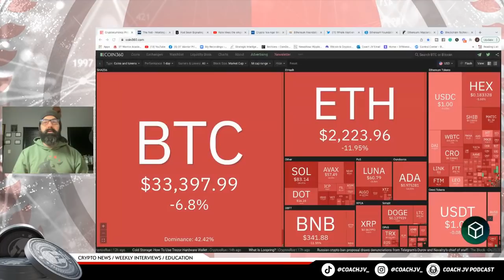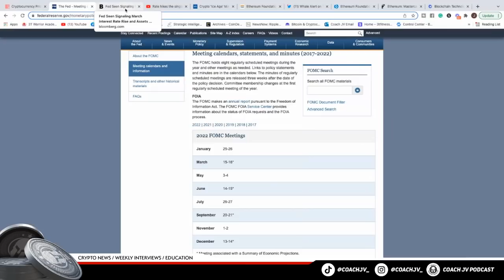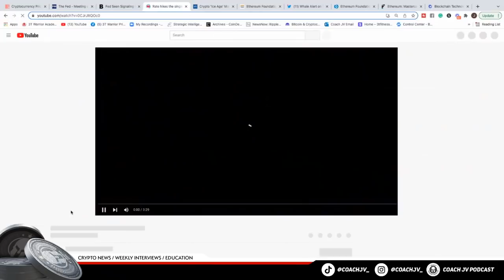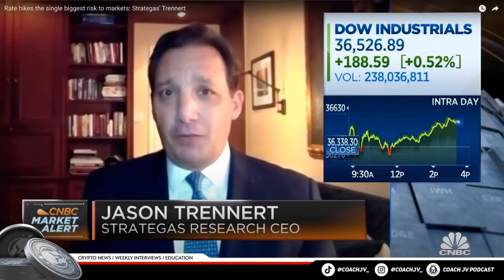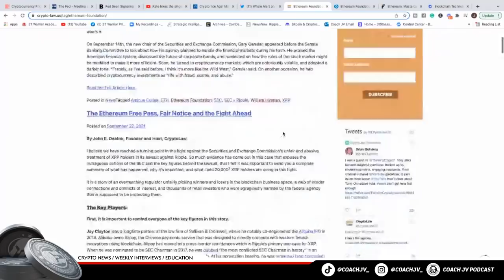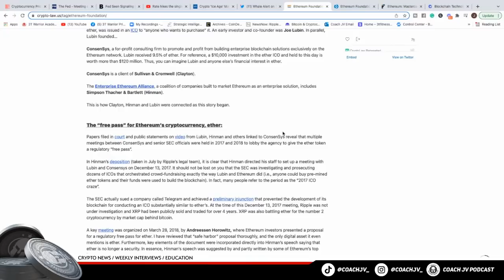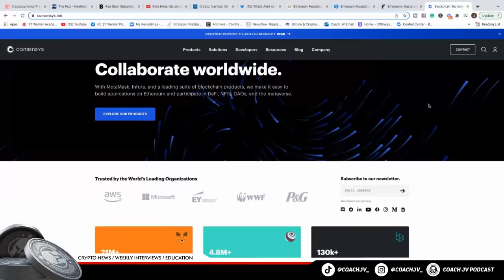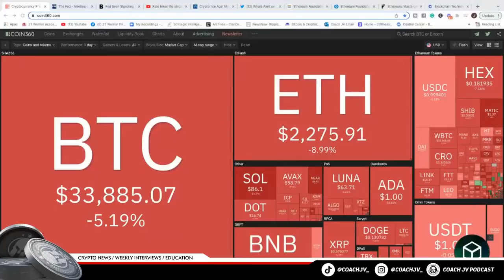🚨JAN 25th WILL CRYPTO COLLAPSE AGAIN 🚨 My exact game plan...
Warriors Rise!